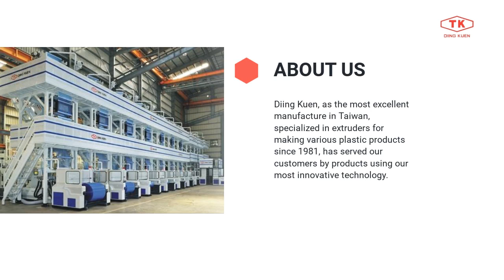TK-EBLR-MULTI LAYER INFLATION MACHINE | DIING KUEN PLASTIC MACHINERY CO., LTD. | Taiwantrade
ABOUT US
Diing Kuen, as the most excellent manufacture in Taiwan,  specialized in extruders for making various plastic products since 1981, has served our customers by products using our most innovative technology.

00:00:00 DIING KUEN PLASTIC MACHINERY CO., LTD.
00:00:07 ABOUT US Diing Kuen, as the most excellent manufacture in Taiwan, specialized in extruders for making various plastic products since 1981, has served our customers by products using our most innovative technology.
00:00:14 WE PROVIDE Rubber- and plastic-working machinery, Machinery for extruding
00:00:21 TK-EBLR-MULTI LAYER INFLATION MACHINE MODEL TK-EBLR 700 LAYFLAT WIDTH 300 ~ 650 m/m MAX.EXTRUSION OUTPUT 150 KG/HR
00:00:28 TK-MNH NYLON MONOFILAMENT MAKING MACHINE Hot air strentching Device Strentching ratio: 4~5.5 times Diameter of monofilatment 1mm~5mm USE FOR SPECIAL INDUSTRIAL FILAMENT
00:00:35 PE. EVA FLAT NET & NET BAG MAKING MACHINE 1.streched net bag: for packing (1) Agricultural products (2) Sea food (3) Botles, brushes and gift away products, etc.
00:00:42 TK-PMFH PP & PE HIGH TENACITY MONOFILAMENT MAKING MACHINE complete line for production of PP & PE high tenacity monofilament making machine. Hot air strenching Device strenching ratio: 10~15 times Tenacity: 9~10.5G Capacity: 200~300 KGS/HR
00:00:49 Visit Our shop today!